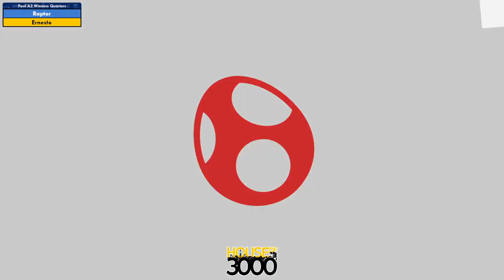Xeno337 Pool A2 Winners Quarters Raptor vs Ernesto